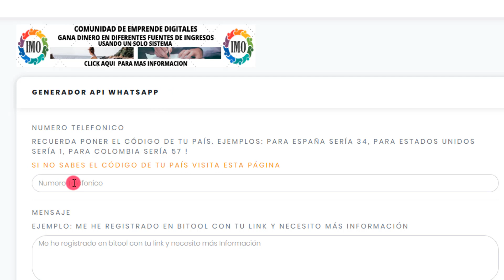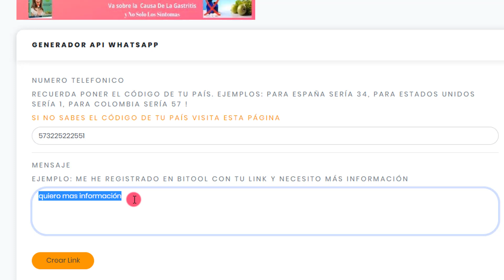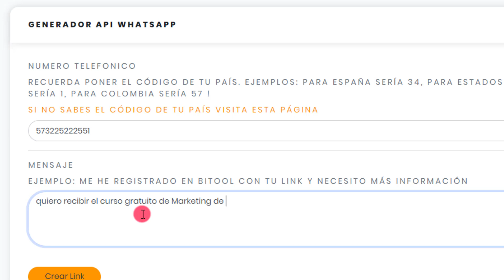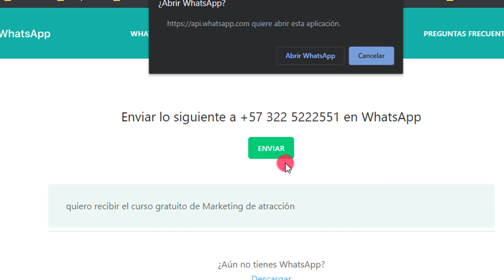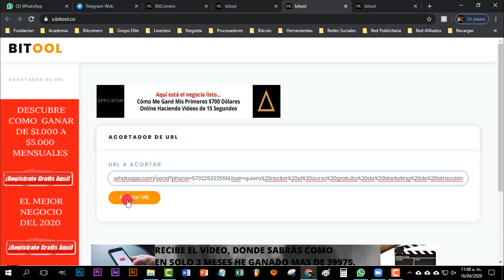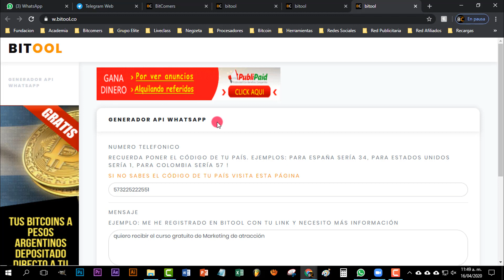Crear API Whatsapp en Bitcomers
Grupo Elite